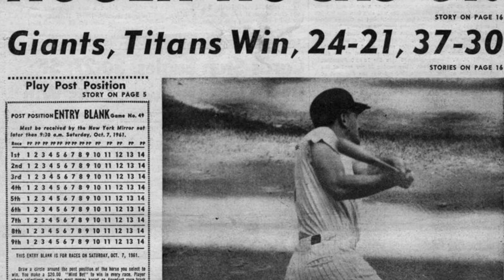Time Rewind October 1st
Edited by Nicholas Galvez from Ball High School in Galveston, Texas.